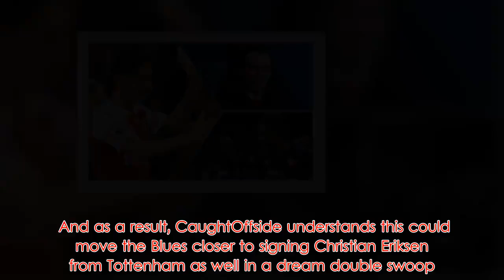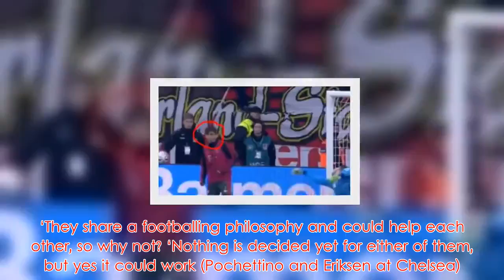Double swoop: Chelsea closer to STUNNING £140m deal to replace Sarri AND Hazard | CaughtOffside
Chelsea have reportedly made significant progress on hiring Tottenham manager Mauricio Pochettino to replace the struggling Maurizio Sarri. And as a result, CaughtOffside understands this could move the Blues closer to signing Christian Eriksen from Tottenham as well in a dream double swoop. As recently reported by AS, Eriksen does not look like signing a new contract at Spurs, potentially leading to a move soon as Real Madrid have also been linked with the Dane, though they’re now focusing on luring Eden Hazard away from Chelsea. Pochettino has also been linked with Real Madrid, as noted by the Express as they claim Chelsea have joined both the Spanish giants and Manchester United in the running for the Argentine’s signature as Roman Abramovich warns Sarri about his future. And another Express report recently linked Chelsea with Eriksen, who would be an ideal replacement for Hazard and also an ideal signing to bring in alongside Pochettino from Tottenham. Christian Eriksen to Chelsea transfer under Mauricio Pochettino?  The 26-year-old would cost around £100million, while Chelsea would have to pay around £40m in compensation to get Pochettino from Spurs. This could be an incredible double deal, however, with sources close to Eriksen telling CaughtOffside the player would relish the chance to work with Pochettino again if possible after enjoying a fine relationship together in their time in north London. ‘If there was a chance to work with him (Pochettino) at Chelsea, (Manchester) United, (Real) Madrid, that would be ideal for Christian,’ the source revealed. ‘They share a footballing philosophy and could help each other, so why not? ‘Nothing is decided yet for either of them, but yes it could work (Pochettino and Eriksen at Chelsea).’    Loading ...